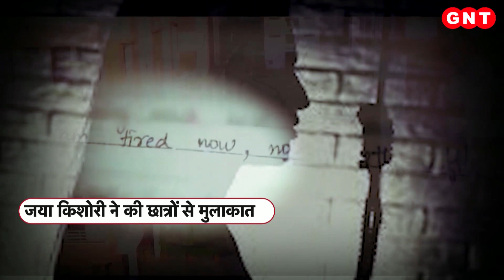Kota के छात्रों को Jaya Kishori ने दिया स्ट्रेस फ्री जीवन का मंत्र, देखिए क्या कहा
दिल में उम्मीद और आंखों में सपनों की उड़ान लिए हर साल हजारों छात्र अपनी मंजिल की तलाश में कोचिंग सिटी कोटा पहुंचते हैं लेकिन माता-पिता की उम्मीदों पर खरे उतरने का दबाव और पढ़ाई का तनाव कई बच्चों के लिए जानलेवा दुश्मन तक बन जाता है.